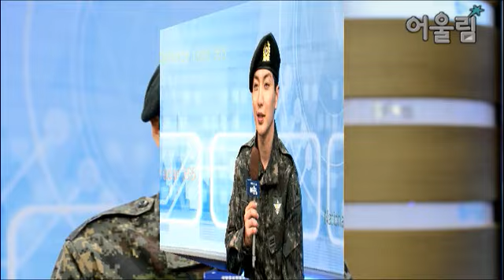130404_Park Jeong-su ((Super Junior Leeteuk)) mention Rain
Credit translation-Rain part]...English Translation By 화니 @ rain-cloud

When new soldier 'Leeteuk' returned to his workplace/unit after he comEnglish Translation By  화니 @ rain-cloud